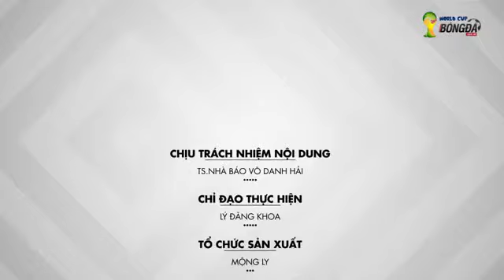BO DAO NHA GHANA from SportsMedia on Vimeo